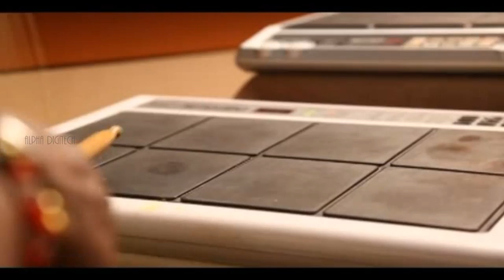Manasvi Trailer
Album : Manasvi
Lyrics : Rashtra Kavi Kuvempu, Narasimha Swami,H S Venkatesh Murthy,Dodda Range Gowda,Santha Shishunala Sharifa,H S Venkatesh Murthy
Narasimha Swami,Da Ra Bendre,V Seethramaiah,Dodda Range Gowda
Producer : Praveen BV, Pradeep BV